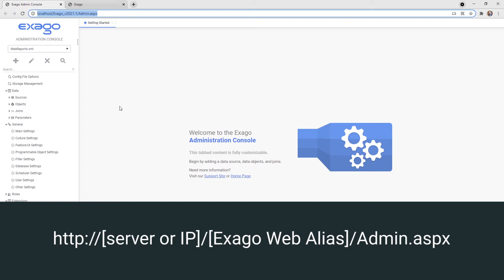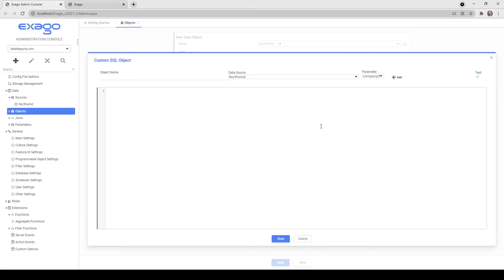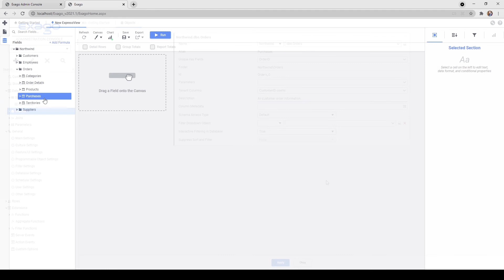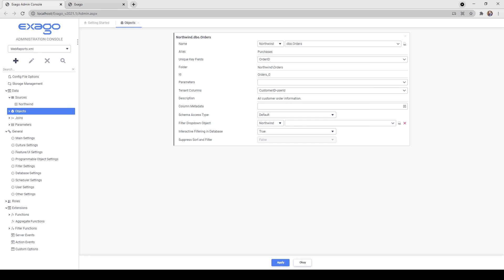Technical Training Series: Configuring a Table or View Pt 1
This video explains how to add a table or view to the Exago configuration. Learn about the various settings available for each data object.

Self service Business Intelligence: Ad hoc reporting, dashboards and analytics.